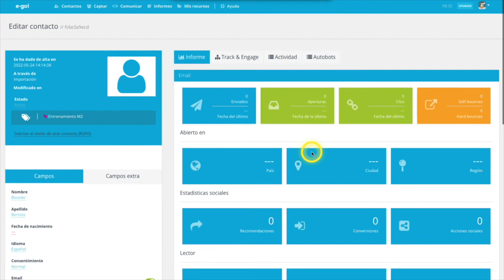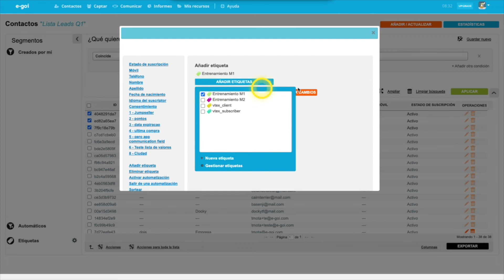E-goi | Buscar y editar contactos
Puedes buscar contactos y editarlos en caso de que sea necesario.
Aprende cómo hacerlo con este video.